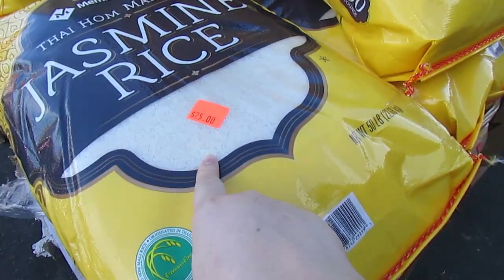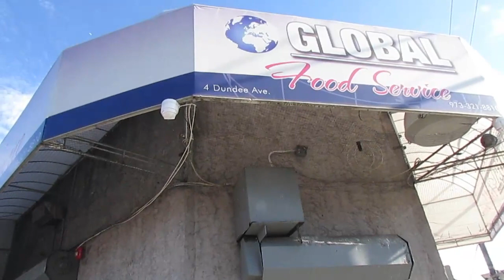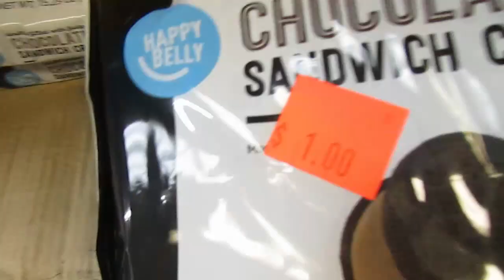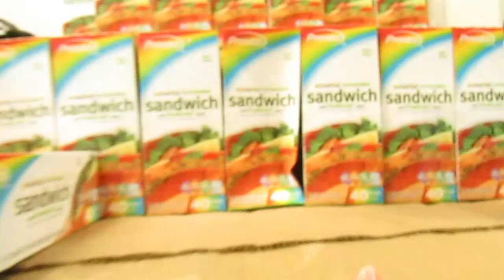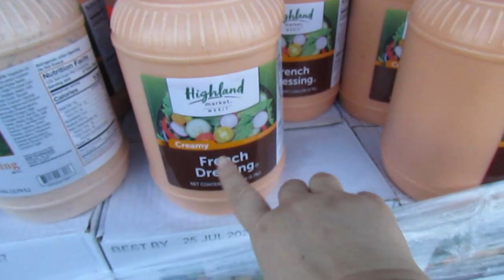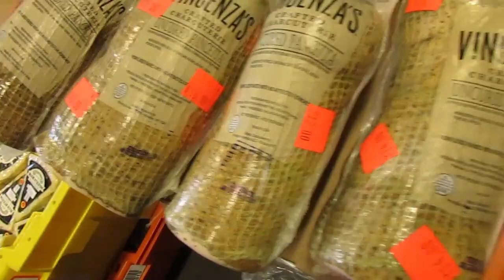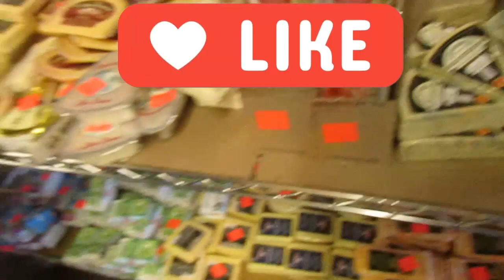NO PUEDES PERDERTE ESTOS OFERTONES VLOGS 82